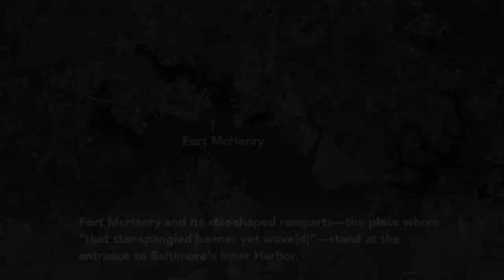Patriotic Places from Orbit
On July 4, people across the United States celebrate the nation’s independence. EO does the same by visiting five patriotic places with historical significance.

Washington, D.C.